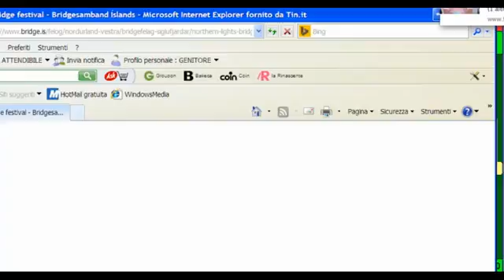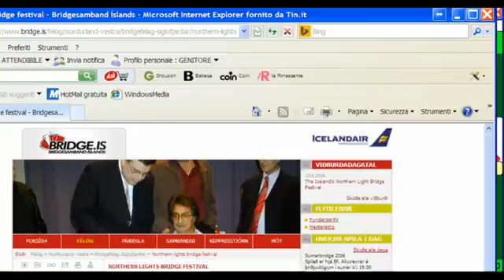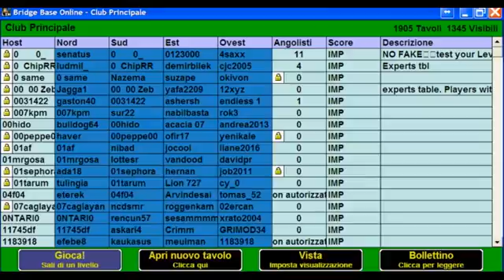"BUONE VACANZE" MARTEDI 26 LUGLIO a cura di Carlo Totaro - regia rosalba carbonetti